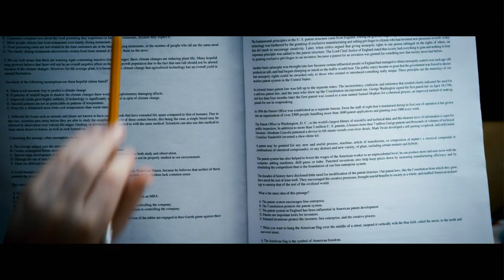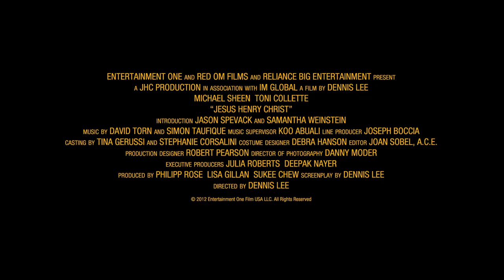Jesus Henry Christ - Trailer (deutsch/german)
Ab 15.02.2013 als DVD, Blu-ray und Video on Demand!

„Glänzend besetzter und witziger Film. Sehenswert!" moviepilot.de

Inhalt: Henry James Herman (Jason Spevack) ist 10 Jahre alt, ein kleines Genie und deshalb auch immer etwas anders als seine Mitschüler. Das Wunderkind hat auf jede Frage die richtige Antwort parat. Nur eine Frage kann er nicht wirklich beantworten: „Wer ist mein Vater?". Denn Henry ist ein Reagenzglasbaby und selbst seine Mutter Patricia (Toni Collette) weiß nicht, wer der Samenspender ist. Zum Leidwesen von Patricia will Henry diese Frage aber nicht ruhen lassen und begibt sich auf die Suche nach seinem biologischen Vater, die gleich mehrere Überraschungen zu Tage fördert...

Regie: Dennis Lee
Mit: Frank Moore, Aaron Abrams, Michael Sheen, Jason Spevack, Toni Collette, Samantha Weinstein